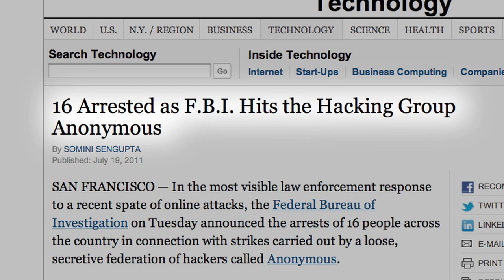Attorney Stanley Cohen talks over the "PayPal 14" case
A clip from WE ARE LEGION: The Story of the Hacktivists.

The eventual outcome of the trial will define not just how we see DDoS but the larger question of the right to protest online.

Here Stanley Cohen, the attorney for Mercedes Haefer, talks over what they are going through and their stance on DDoS.